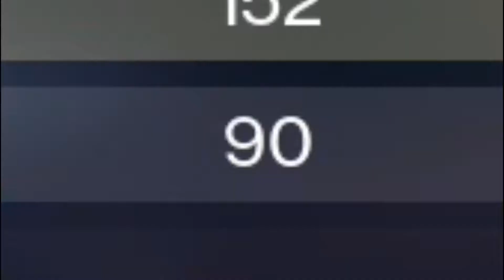THE LEGEND EXISTS! | Night Light Shorts Funny Moments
Destiny 2: Shadowkeep brought us a plethora of new content to all Guardians, and both myself and my friends are having a great time absorbing all of it. Today, we meet the totally real Saint-14!